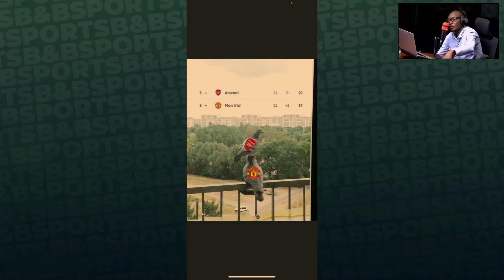Yitwa Arsenal akazi baragakoze muri PL mikino 5 ishize,5 iri imbere Arteta ntibizamujabuka?🤷‍♂️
Fuadi and BenjaminGicumbi batangaje uko umunsi wa 16 izaba ihagaze!!!